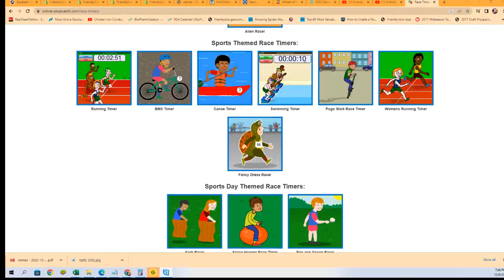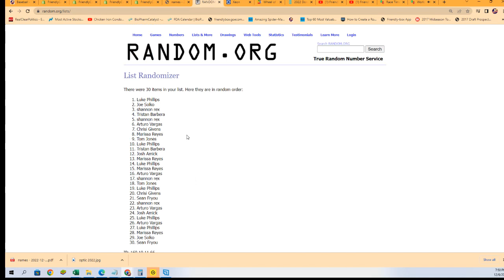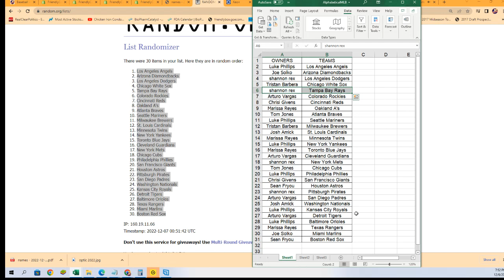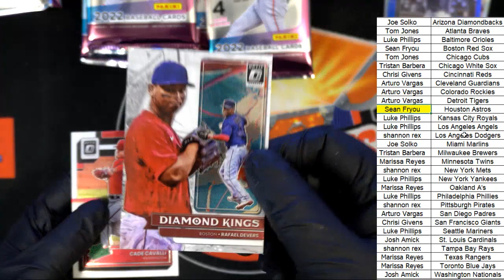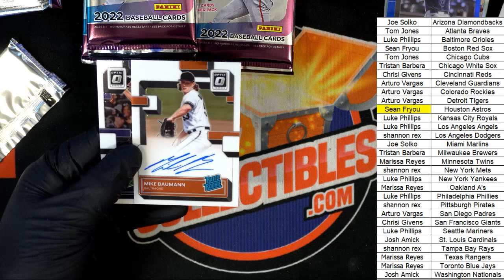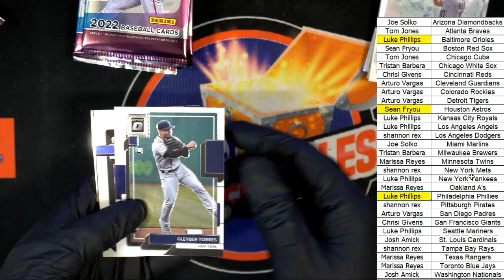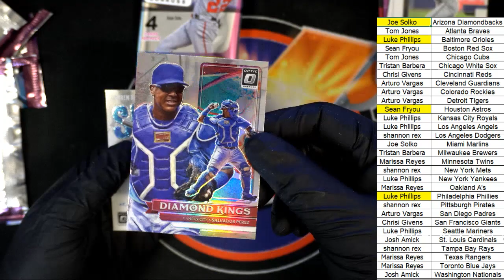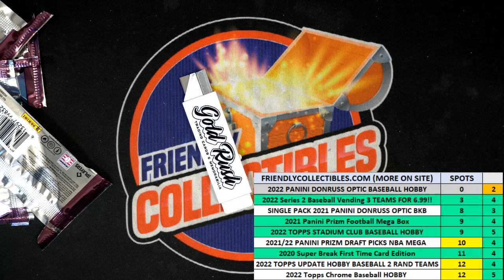2022 PANINI DONRUSS OPTIC BASEBALL HOBBY BOX ID 22MLBOPTIC101